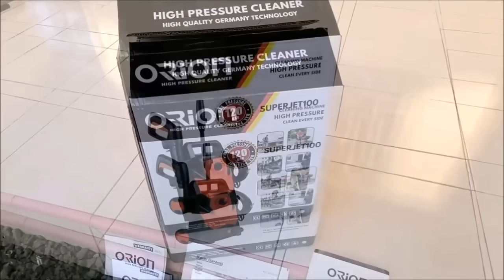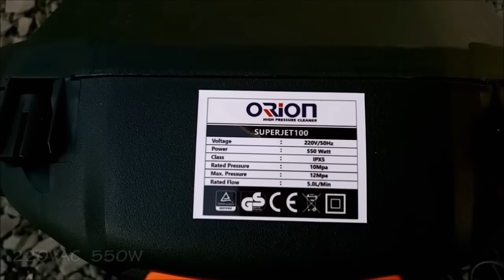REVIEW KELEBIHAN & KEKURANGAN MESIN TERMURAH ORION SUPERJET100 HIGH PRESSURE CLEANER